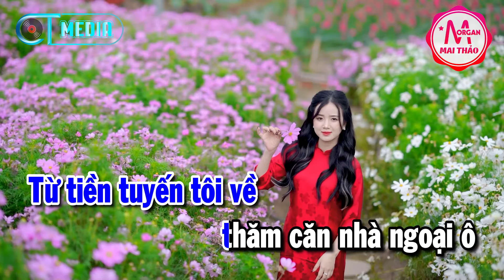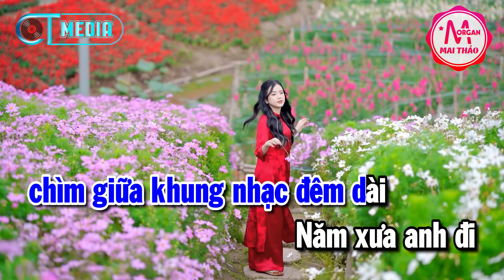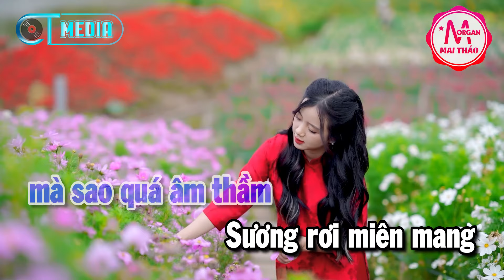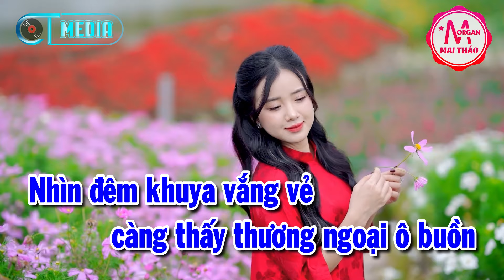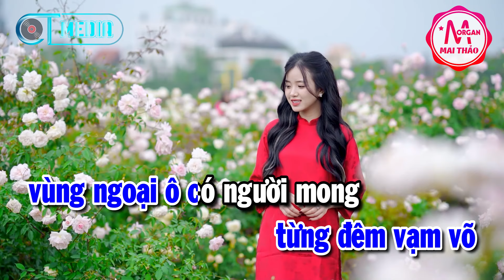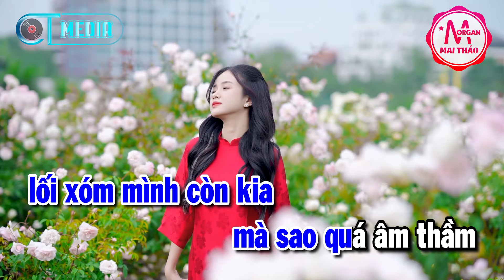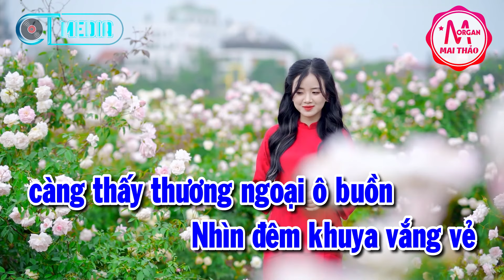Karaoke Ngoại Ô Buồn Nhạc Sống Tone Nam Dễ Hát | Karaoke Minh Kha